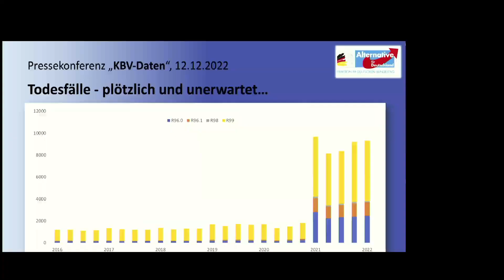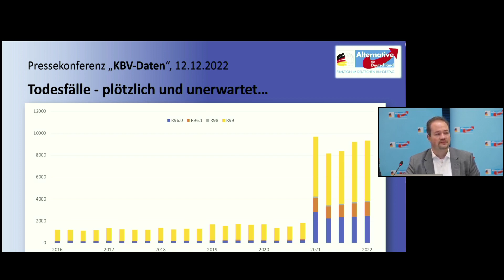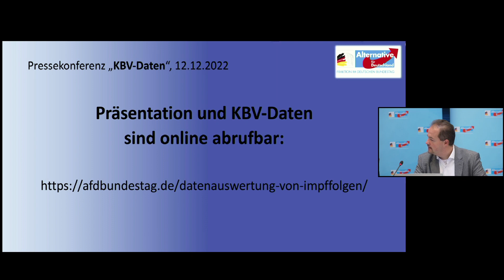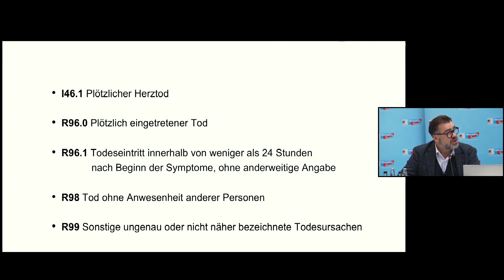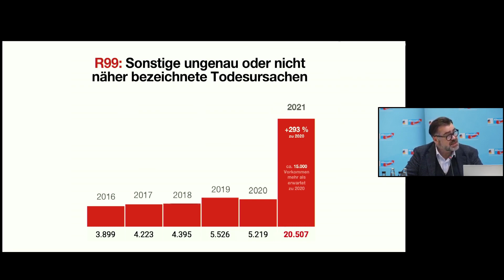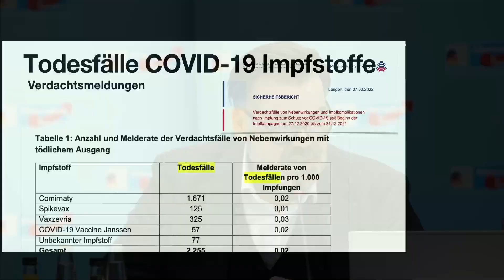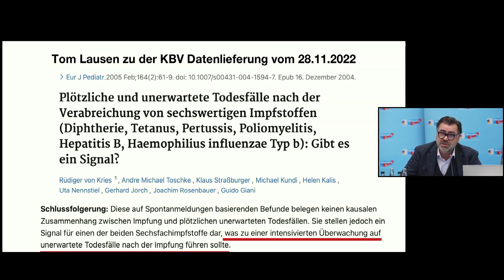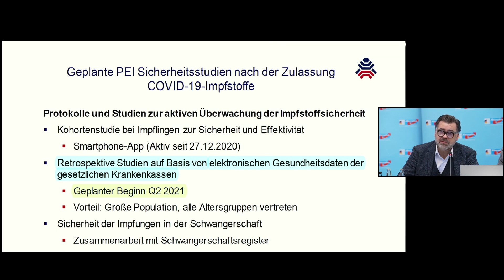Datenanalyst Tom Lausen KBV Daten belegen massiven Anstieg plötzlicher Todesfälle nach C- Injektion